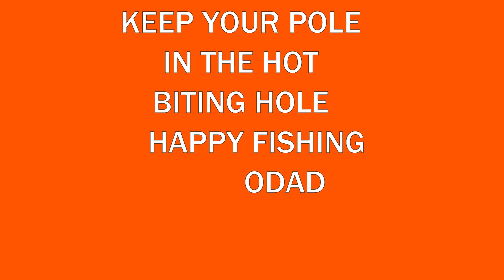CATFISHING IN THE WINTER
We went to the Tennessee river ,setup,and started fishing on a good biting bunch of catfish.We had a good time as usual and hauled in a bunch of fish.